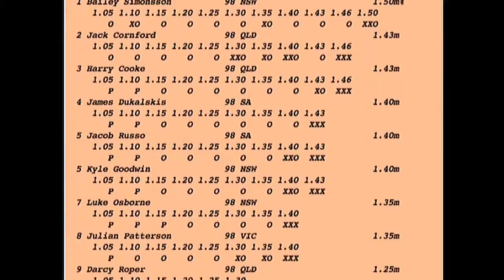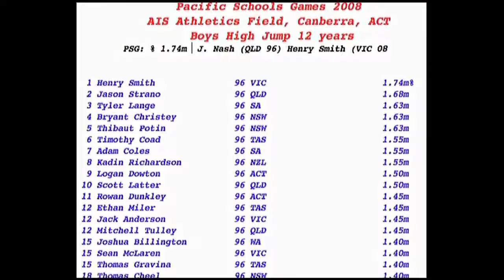2008 Pacific Games 10 and 12 Boys HIGH Jump Thibaut and Kyle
Event: F49 - U/11 Boys High Jump Record: 1.54 1 Kyle Goodwin Illawong 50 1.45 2 Zac Kennedy Port Hacking 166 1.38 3 Adam Engeler Illawong 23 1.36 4 Mitchell Nugent Illawong 198 1.32.

Jinnee Miller - Bella Vista High School (class of 2007) - best high jump of 5-00, pole vault 9-00, and long jump 15-9.